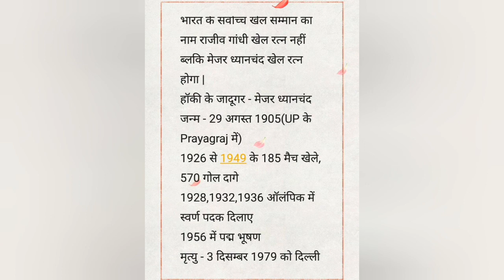Rajeev Gandhi khel Ratna Award name changes in major Dhyanchand Award|Ready for study